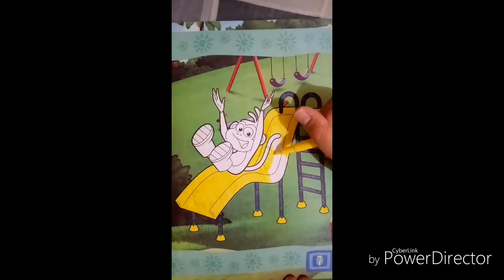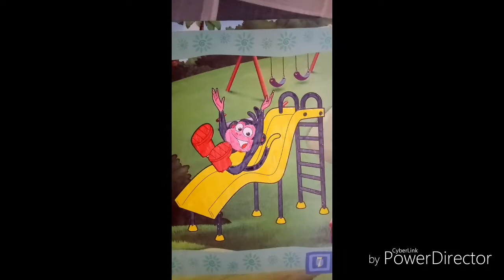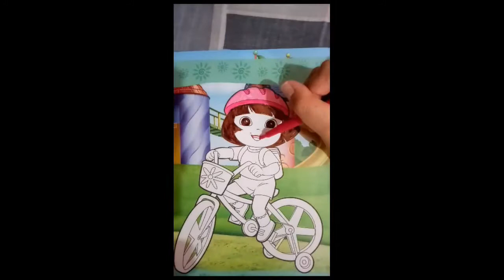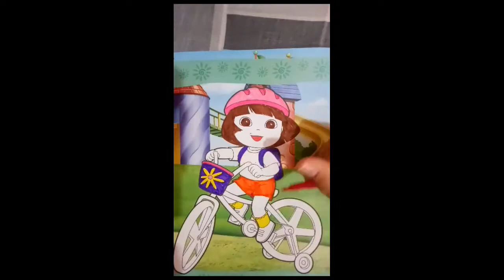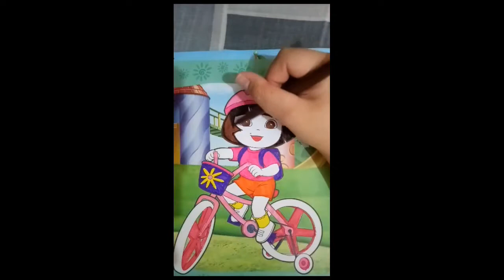DORA THE EXPLORER AND FRIENDS COLORING BOOK FOR KIDS 🎨👶💟